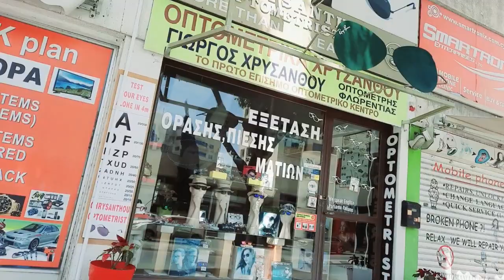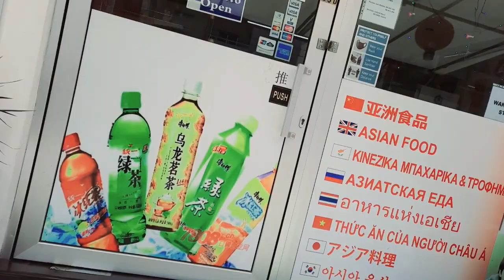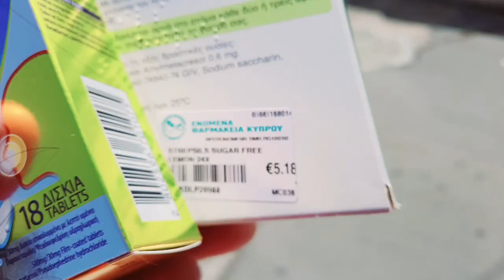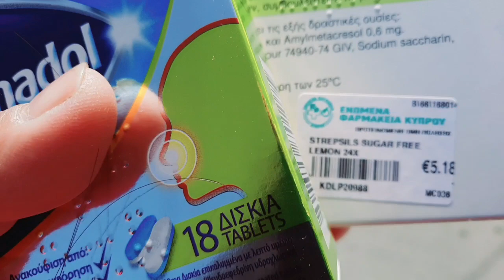On My Way Looking for Medicine|Dinskhe 08